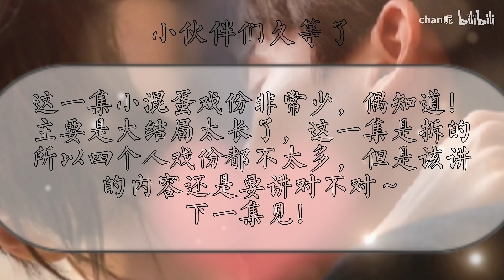【朱一龍水仙│春和井鳴＋巍生素】《錯愛》第55集 [井然×陳一鳴/巍生素]（HE劇情向，替身情人，破鏡重圓）〔Zhu Yilong FanMV〕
感恩～

weibo微博：Chan妮
抖音ID：chan呢

原作者的話：
第55集大结局上已更新
这一集小混蛋戏份非常少，偶知道！
主要是大结局太长了，这一集是拆的
所以四个人戏份都不太多，但是该讲
的内容还是要讲对不对～
下一集见！

搬運工曉夢的話：
終於更新了……
馬上就要大結局了……真捨不得這故事……